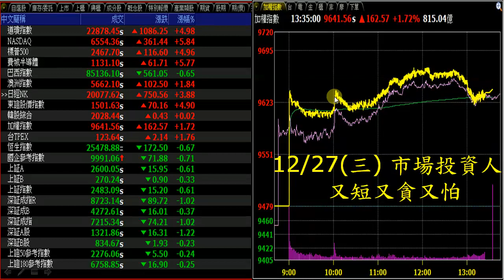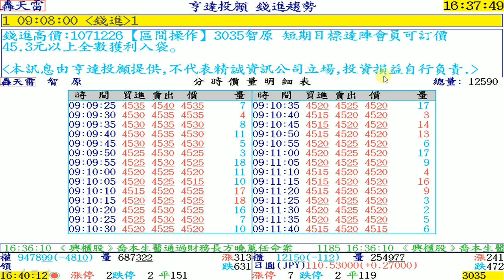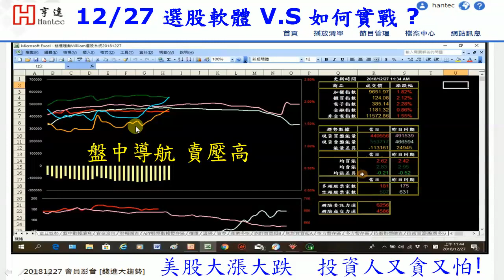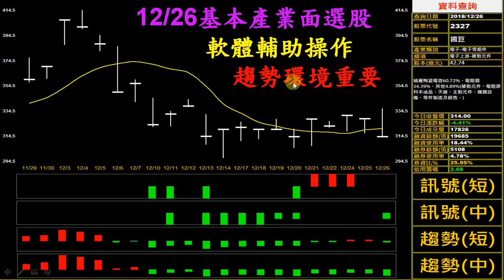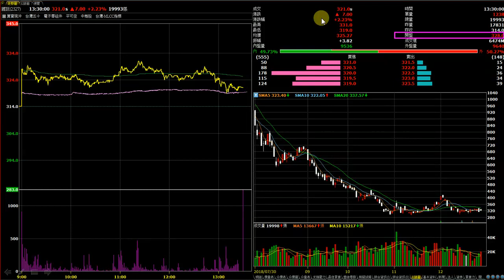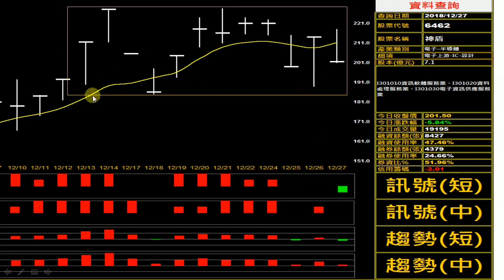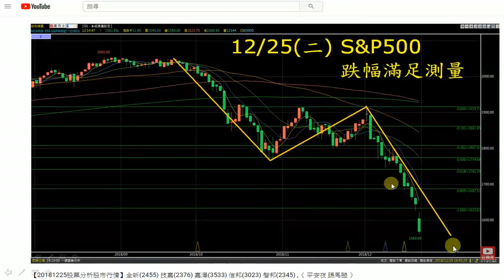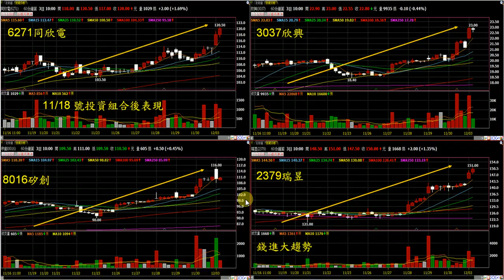20181227 錢進大趨勢 3533嘉澤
1.一日體驗申請表
3.請搜尋 Line ID: @hantec